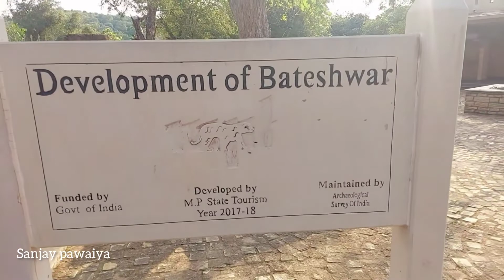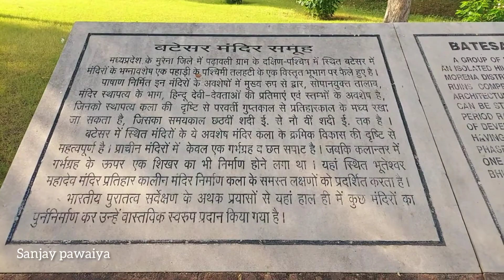bateshwar mandir। bateshwar group of temple। bateshwar vlog।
The Bateshwar Hindu temples are a group of nearly 200 sandstone Hindu temples and their ruins in north Madhya Pradesh in post-Gupta, early Gurjara-Pratihara style of North Indian temple architecture. It is about 35 kilometres north of Gwalior and about 30 kilometres east of Morena town

Who built the bateshwar Temple?

How many temples are there in bateshwar?

Is Bateshwar worth visiting?

What is bateshwar famous for?

How old is bateshwar Temple?